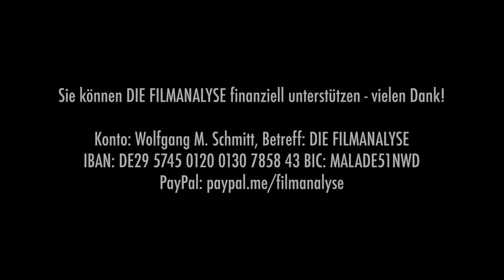Rassistisch? Nein, genial! OTTO - DER FILM - Kritik & Analyse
In Ost- und West-Deutschland begeisterte dieser Film im Jahr 1985 ein Millionenpublikum. Ja, man kann mit Fug und Recht behaupten, dass „Otto – Der Film“ ins kollektive Gedächtnis eingegangen ist. Selbst wenn man den Film nach mehr als einem Jahrzehnt sich wieder ansieht, kann man sich plötzlich an beinahe jede einzelne Szene erinnern. Xaver Schwarzenberger und Otto Waalkes haben hier eine großartige Komödie geschaffen, die allerdings jetzt unter Rassismus-Verdacht steht. Die Debatte entzündet sich an einer einzigen Szene, doch die Kritiker, die nur auf ein Wort sich konzentrieren wollen, sind nicht in der Lage, die wahre Botschaft der Szene zu dechiffrieren, geschweige denn sind sie fähig und willens, die Szene in den filmischen Gesamtzusammenhang zu stellen. Zweifellos ist „Otto – Der Film“ geprägt vom Blödelhumor, doch zugleich ist der Film anti-rassistisch und setzt sich überraschend tiefgründig mit der deutschen Geschichte auseinander. Die Komödie handelt nicht allein vom Alltagsrassismus der Deutschen, sondern auch von der deutschen NS- und Kolonialvergangenheit. Otto setzt bei all dem auf die Kraft der Satire und des Klamauks. Mehr dazu von Wolfgang M. Schmitt im Video!

Literatur:
Gustav Radbruch: Gesetzliches Unrecht und übergesetzliches Recht, in: Ders: Rechtsphilosophie. Studienausgabe. C. F. Müller.
Gustav Radbruch: 5 Minuten Rechtsphilosophie, in: Ders: Rechtsphilosophie. Studienausgabe. C. F. Müller.

Betreff: DIE FILMANALYSE
IBAN: DE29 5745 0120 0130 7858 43
BIC: MALADE51NWD

In der neuen Folge von „Wohlstand für Alle“ sprechen Ole Nymoen und ich über Karl Marx und „Das Kapital“
Ich war bei gTV zu Gast und spreche mit Gunnar Krupp und Simon Krätschmer über Dystopien